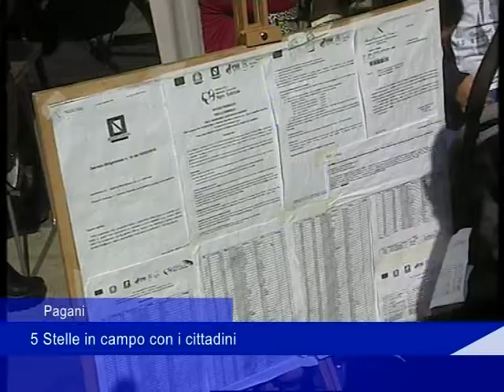Pagani: 5 Stelle in campo con i cittadini - 11 Novembre 2018